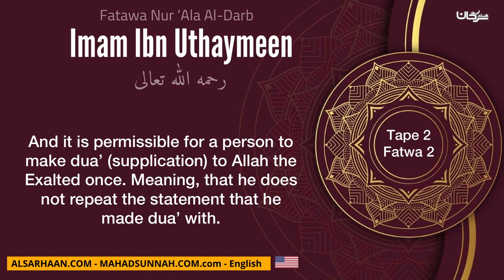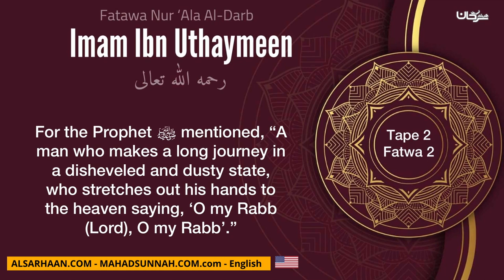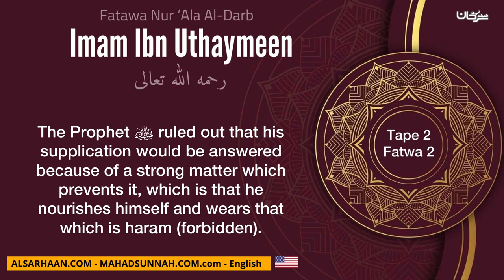10 Is It Favored To Repeat The Supplication Three Times – Imam Ibn Uthaymeen